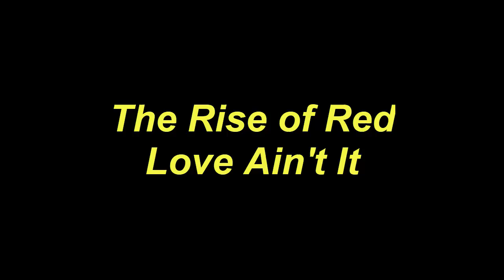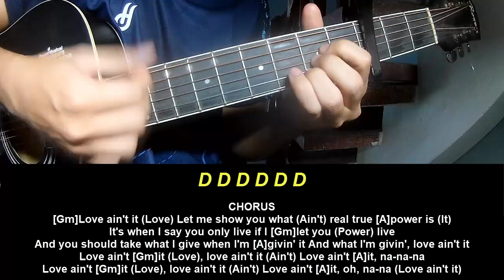Play Guitar Along The Rise of Red Love Ain't It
Today, I will share with you Play Guitar Along The Rise of Red Love Ain't It